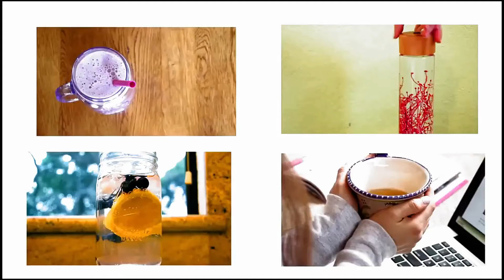இயற்கையான முறையில் பொடுகு தொல்லையை போக்கும் குறிப்புகள் | Natural solution for dandruff problem